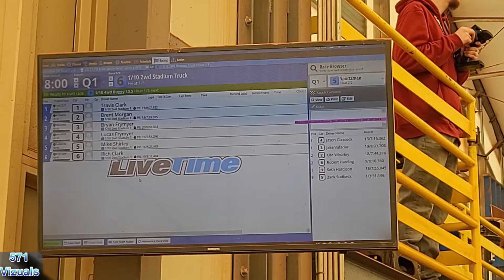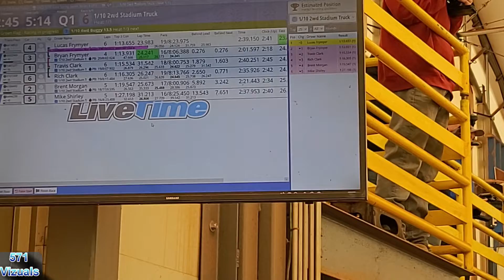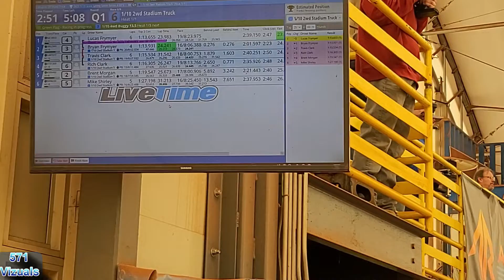RC stadium truck racing Adrenaline RC Raceway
RC 1/10th scale stadium truck racing Adrenaline RC Raceway